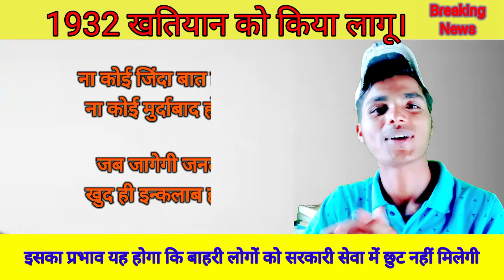आखिरकार हेमंत सोरेन ने कर ही दिया 1932 खतियान लागू | 1932 खतियान लागू हुआ |अब क्या होगा बाहरियों का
आपकी जानकारी के लिए बता दें कि झारखंड में 1932 का खतियान लागू कर दिया गया है।जी हां कैबिनेट बैठक में हेमंत सोरेन ने 1932 को खतियान लागू कर दिया है।अब झारखंड में केवल उन्हीं लोगों की जगह मिलेगी जिसका खतियान 1932 का होगा।

झारखंडियों की पहचान 1932 के खतियान।

1932 खतियान
1932 khatiyan
1932 ka khatiyan ho gaya lagu
1932 ka khatiyan lagu hua
Hemant Soren ne kya 1932 kathiya lagu
1932 khatiyan jharkhandiyon ki pahchan
1932 khatiyan
1932 ka khatiyan Jharkhand ke pahchan
1932 khatiyan Tiger jairam mahto
1932 khatiyan Tiger mahto
Tiger jairam mahto
Tiger jairam mahato 1932 khatiyan
Tiger jairam krantikari
jairam krantikari
Hemant Soren 1932 khatiyan
1932 ka khatiyan
1932 ka khatiyan kab lagu hoga
1932 ka khatiyan kab lagu hua
Jharkhand mein 1932 ka khatiyan kab lagu hua
Jharkhand mein 1932 ka khatiyan kab lagu hoga
jharkhandiyon ki pahchan 1932 ki khatiyan
Hemant Soren
1932 khatiyan Jharkhand news
1932 khatiyan Jharkhand news
1932 khatiyan Jharkhand
Jharkhand 1932 khatiyan
Jharkhand news
breaking news
aaj ka breaking news
aaj ka breaking news Jharkhand
Jharkhand ke aaj ka breaking news
breaking news of Jharkhand
big news Jharkhand 1932 khatiyan
Jharkhand 1932 khatian big news
1932 khatiyan ka news
khatiyani johar
1932 khatiyani johar
Jagannath mahto 1932 khatiyan
kisne kiya 1932 khatiyan lagu
kisne kiya 1932 ka khatiyan lagu
Jharkhand mukti morcha 1932 khatiyan

I am From :- Lipitand (Giridih, Jharkhand)